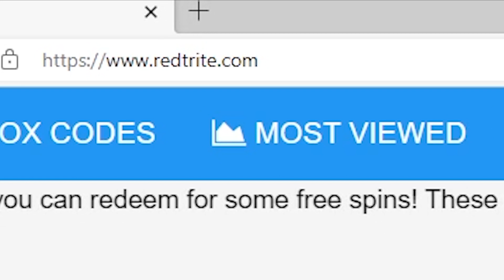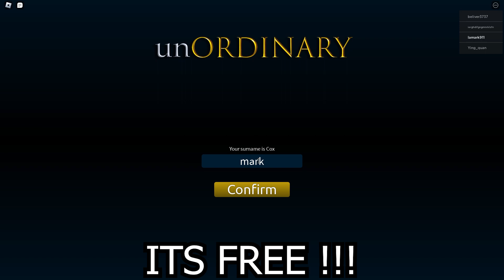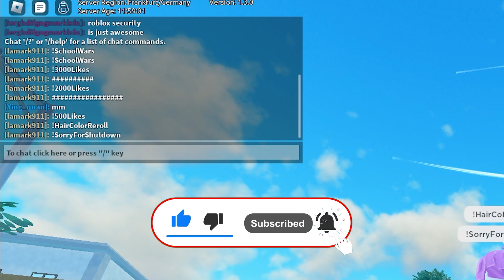[SCHOOL WARS] Unordinary By Unordinary, Roblox GAME, ALL SECRET CODES, ALL WORKING CODES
In today's video I show you guys an updated list of all working, secret and new codes for [SCHOOL WARS] Unordinary By Unordinary in 2023! Make sure you watch till the end and enjoy!